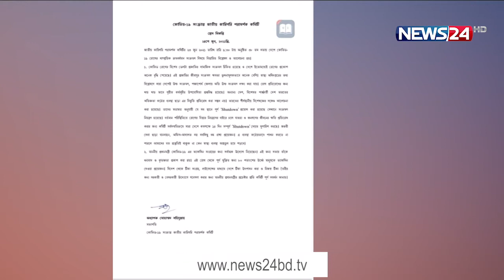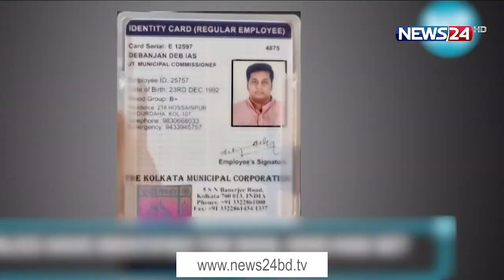NEWS24 বিরতিহীন সংবাদ at 9am News on 25th June 2021 on News24 || 25Jun.21